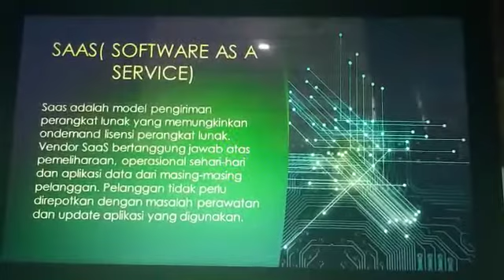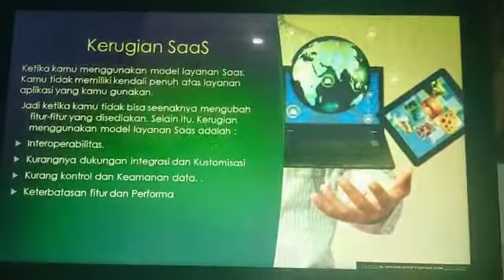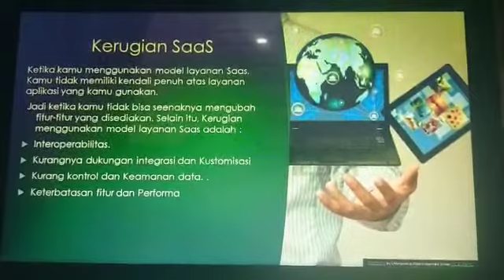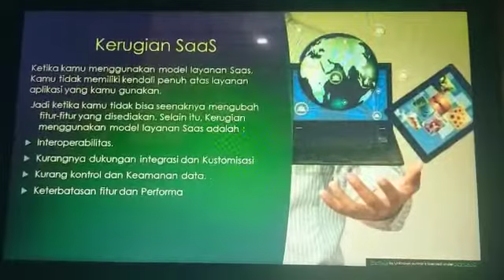SAAS (SOFTWARE AS A SERVICE)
NAMA: EUSTAKIA OKTA JELITA
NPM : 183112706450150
Cloud Computing